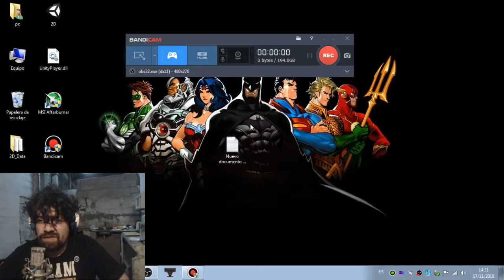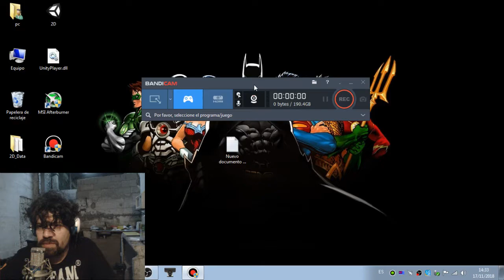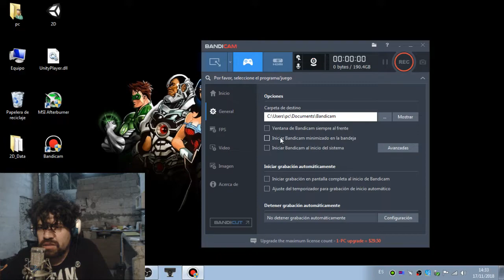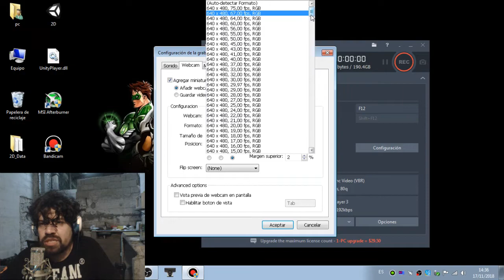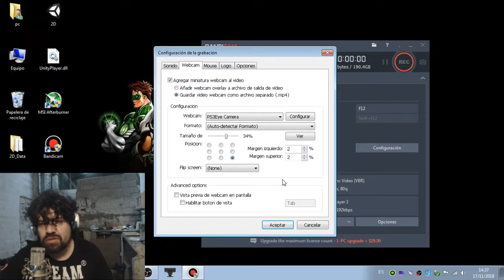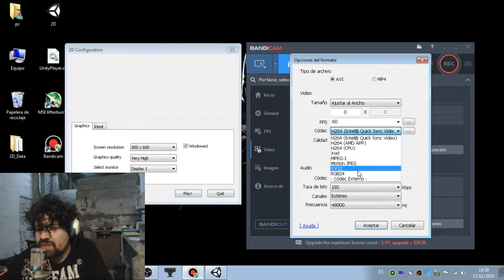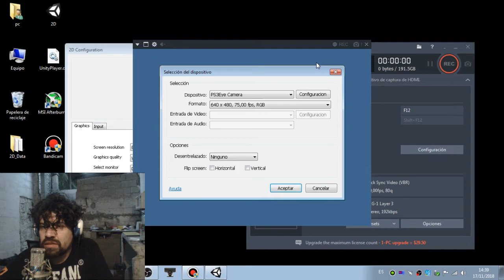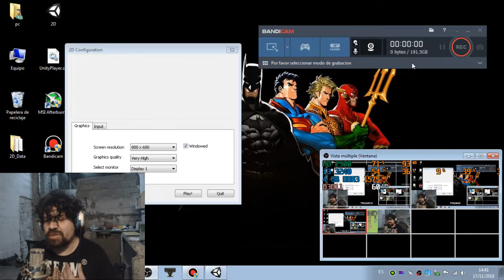Bandicam review (version 2.0)